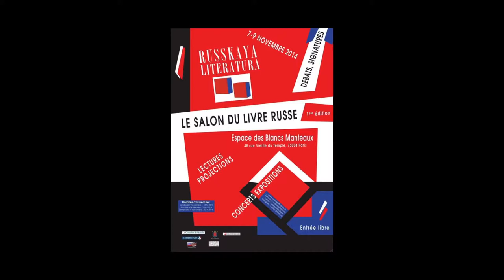Sabine Norroy - Editions des Syrtes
A l'occasion de la première édition du salon Russkaya Literatura qui s'est tenue les 7-8-9 novembre à l'Espace des Blancs Manteaux à Paris, rencontre avec Sabine Norroy des éditions des Syrtes.
Notes de Musique : “I've Been Waiting For You” (by Silence Is Sexy). Free Music Archives.